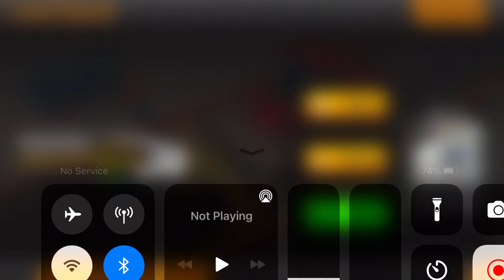Long Trailer Truck Transporter Excavator | Construction Vehicles Delivery | Android Gameplay